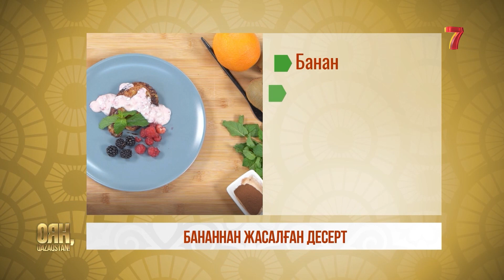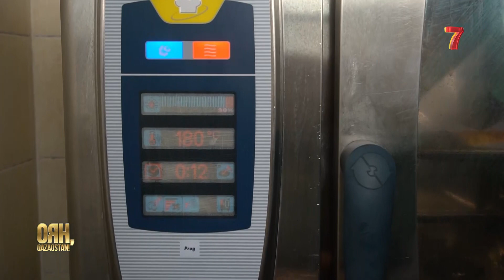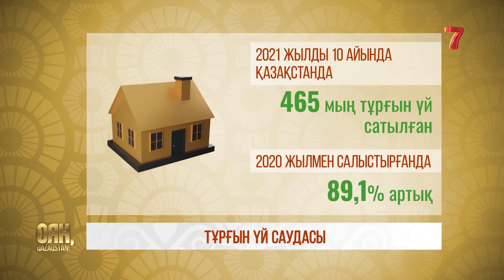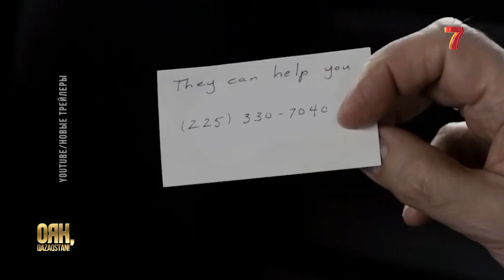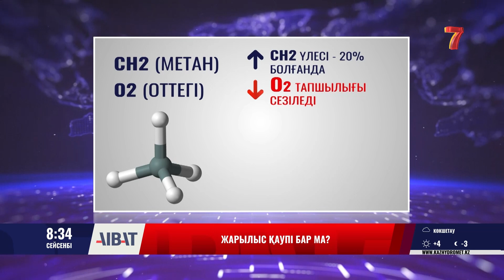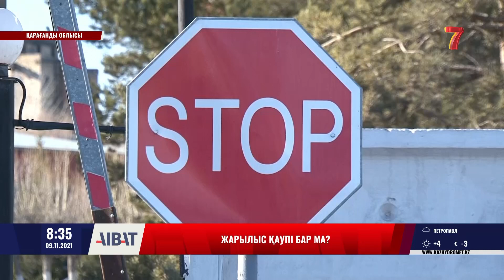Елена Рыбакина WTA рейтингінде ТОП-15 қатарына енді / Альбиностар арасындағы сұлулық байқауы өтті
76 жастағы қазақстандық марафоншы Нью-Йоркте 42 шақырымды жүгіріп өтті.

Елена Рыбакина әлемдік рейтингіде рекордтық көрсеткішке қол жеткізді.

Оңтүстік Африка республикасында альбиностар арасындағы алғаш сұлулық байқауы өтті.

Түркияның Каппадокия ауданында көптеген түрлі-түсті әуе шарлары аспанға
ұшырылды.